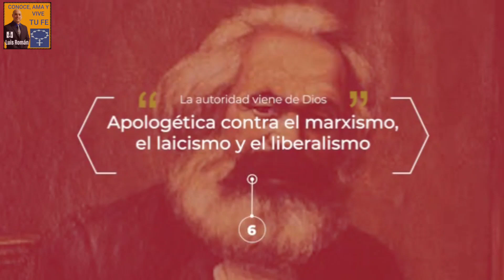⚔Verdadera defensa de la Fe Católica 😠 Apologética 🤔 con el Padre Federico Highton y Luis Román 👍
Episodio 453: El Padre Federico Highton nos habla sobre la verdadera apologética y nos invita a los nuevos cursos de la Sagrada Apologética del Ateneo San Elias.